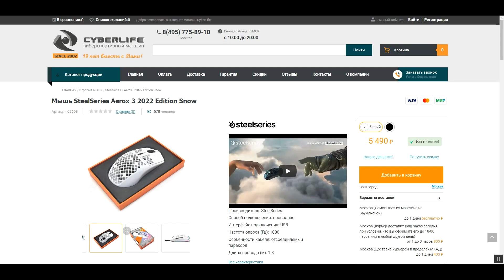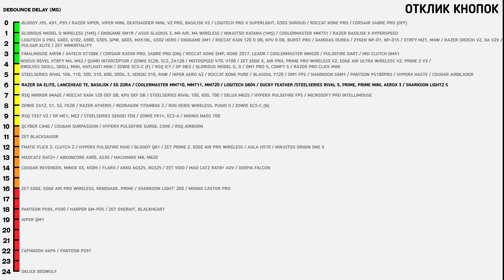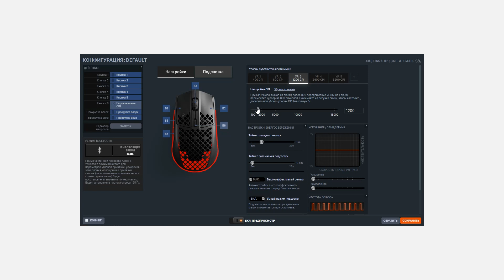SteelSeries Aerox 3 2022. Что нового?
Обзор Steelseries Aerox 3 2022 в проводном и беспроводном исполнении.

Клавиатура: Dark Project KD87 teal cap
Коврик: PRO Девайсы Custom Made
Наушники: Asus Rog Delta S
Микрофон: Shure MV7 USB
USB Hub: Orico Metal USB Hub
Vesa Mount: ONKRON G80

🖥️Спецификация ПК
Корпус: Phanteks P600s White
Материнская плата: Gigabyte Z490 UD AC
Процессор: Intel 10600KF
Оперативная память: 16x2 HyperX Fury 3600MHz
Видео карта: Gigabyte 2060Super WindForce
Охлаждение: Corsair H100i
Монитор: BenQ 2720z
Звуковая карта: Creative G6
Блок Питания: Be Quiet Straight Power 11 650W

0:00 Вступление и комплект поставки
1:27 Внешний вид и форма
2:22 Cборка и покрытие
3:03 Основные кнопки
3:30 Боковые кнопки
3:44 Колесо прокрутки и доп. кнопки
4:30 Ножки
4:55 Вес автономность и связь
5:53 Сенсор и настройка
6:58 Заключение